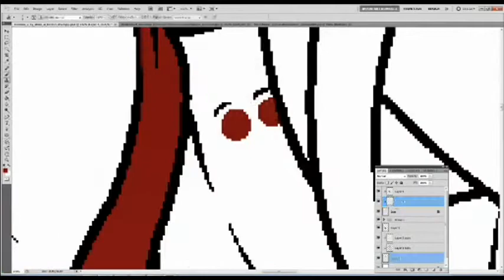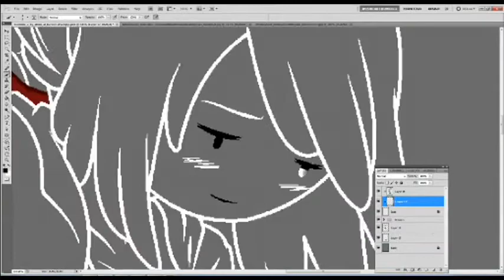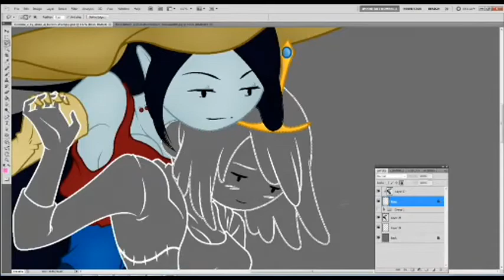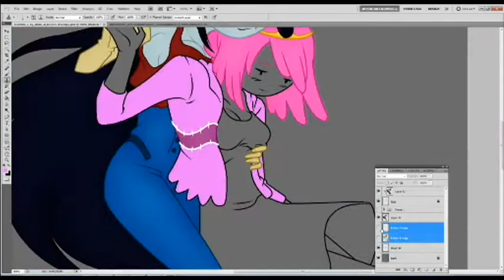Marceline and Bubblegum Speed Paint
Thank you for letting me color this

I have finally done something with Princess Bubblegum. Also with a bonus it has Marceline and lesbian undertones, who doesn't love lesbian undertones?

So when it comes to coloring the outfits are the ones from the Adventure Time episode What was missing. so you know look for screen shots and go from there. Back ground is supposed to look like. I have no clue I just went with it.